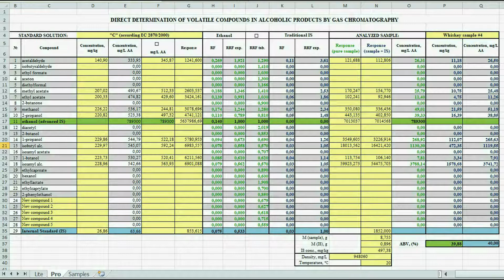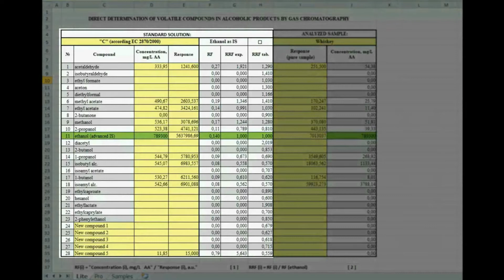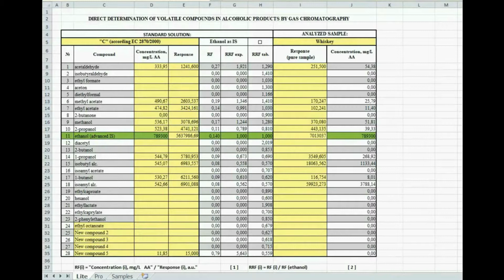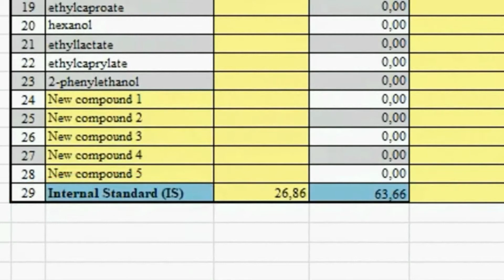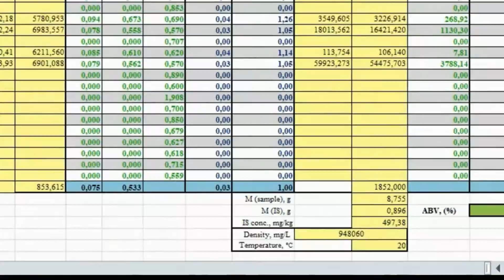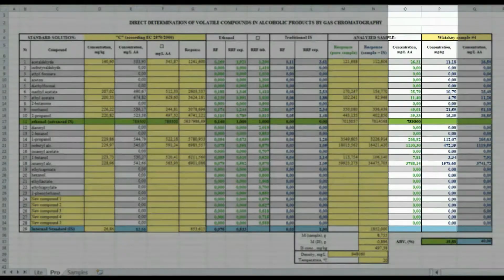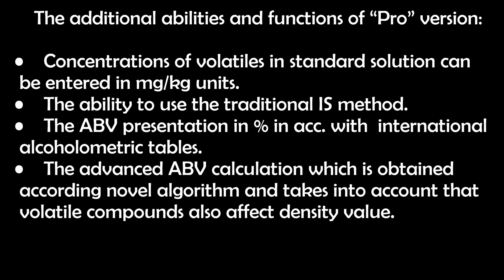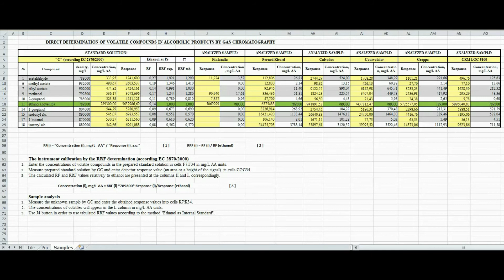Practical usage of the method “Ethanol as Internal Standard”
Please, switch on the subtitles, if it is necessary. We will be thankful for any feedback and wishes.
Information Support:
About:
Here is the video concerning practical usage of the advanced method of internal standard called “Ethanol as Internal Standard”.
Practical approbation of the method “Ethanol as Internal Standard” can be done during routine experiments in accordance with international regulatory documents. No more additional operations, financial or labor resources required. Let’s watch how the abovementioned method can be easily used in each and every laboratory. For this aim we have created a calculator on the basis of MS Excel.